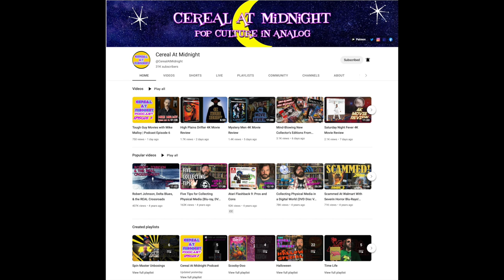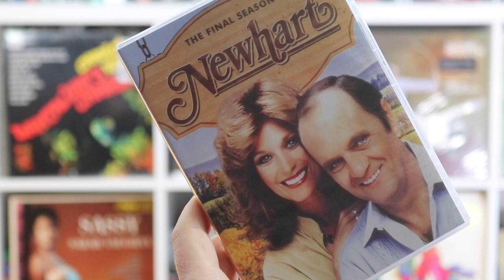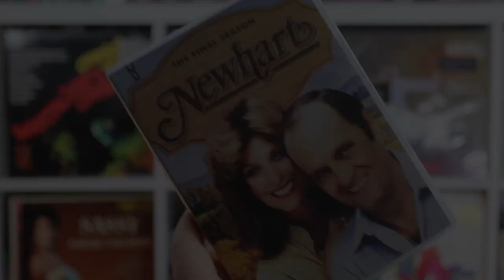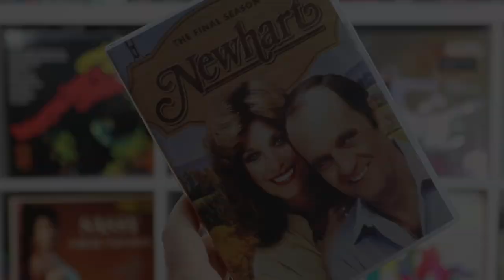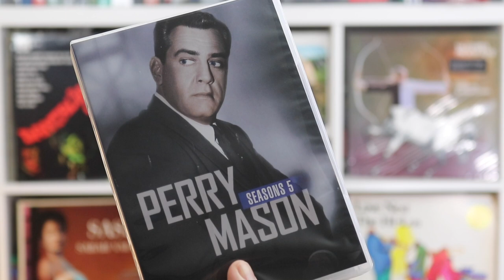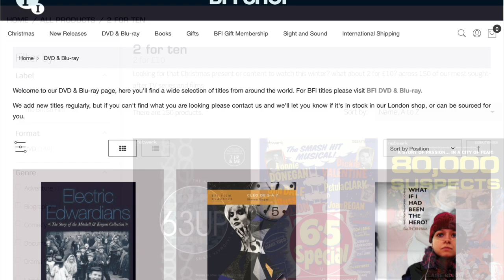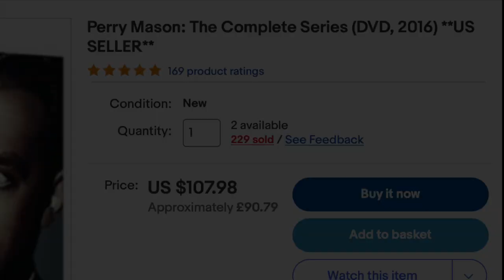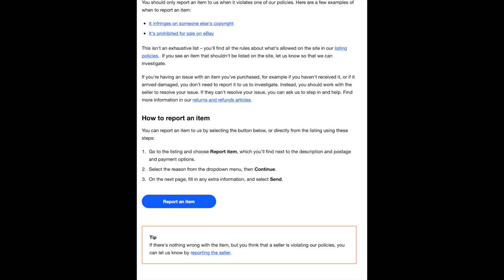FAKE DVDS!!! DON'T BE SCAMMED, AS I WAS. AN *OFF TOPIC* VIDEO FOR THOSE SPENDING TOWARDS CHRISTMAS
An OFF TOPIC video prompted by my own recent experiences and my wish to pass on several warnings during the run up to Christmas and for those counting pennies. That'll be most of us, then.

CHAPTER HEADINGS
00:00 - Introduction
2:30 - Heath Holland. Thanks
3:14 - eBay and Newhart
4:31 - Newhart vs Barney Miller
9:58 - Hill Street Blues
12:02 - Perry Mason
13:32 - Paranoia and Revenge
15:00 How To Avoid Scammers
15:19 - Direct Purcahse
15:48 - Research!
 17:06 - Art Attack
17:48 - Data Driven
18:10 - Take A View
 18:42 - J'Accuse!
19:43 - Farewell

IMAGE CREDITS
Photo by Sander Sammy on Unsplash
Photo by Brett Jordan on Unsplash
Image by PublicDomainPictures from Pixabay
Image by ARTEM DA PICTURES from Pixabay
Image by Gerd Altmann from Pixabay
Image by Aline Berry from Pixabay